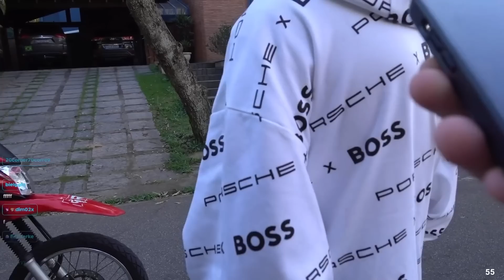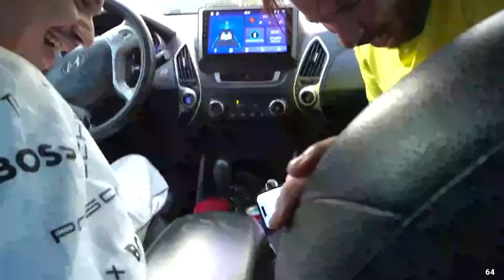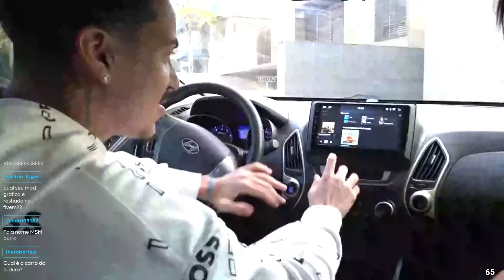GABE, PIUZINHO e TODURO na RESENHA antes do ANIVERSARIO DO CORINGA